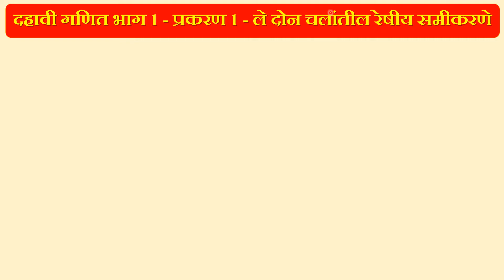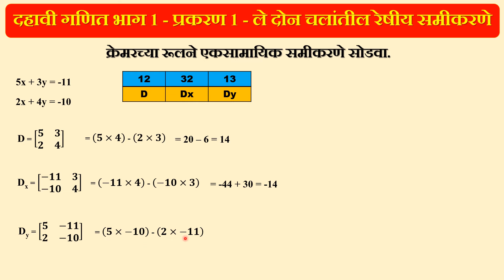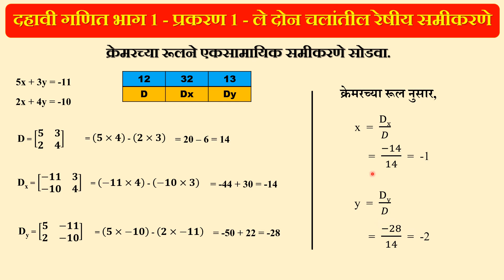दहावी गणित 1 | दोन चलांतील रेषीय समीकरणे | क्रेमर चा रुल